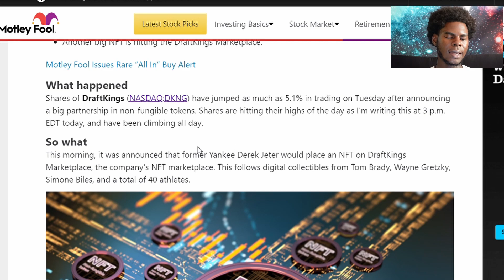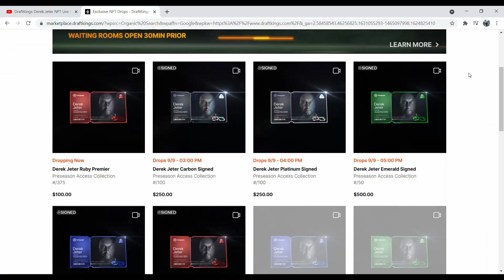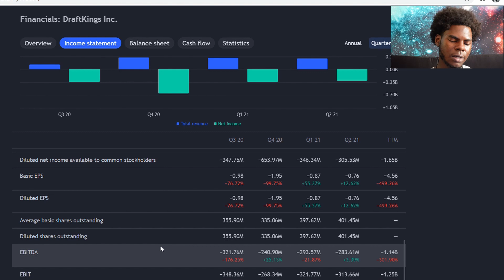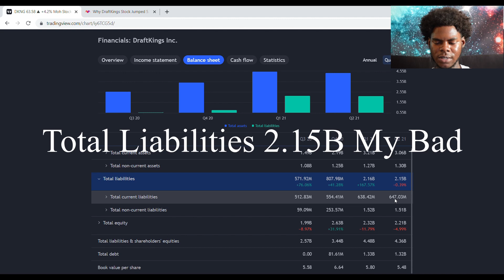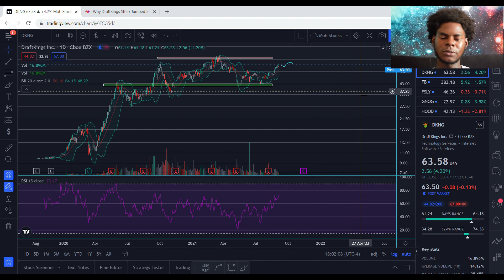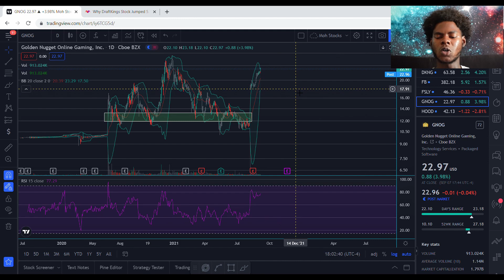DraftKings Stock NFT Takeover! DKNG Prediction & Analysis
DraftKings Stock NFT Takeover! DKNG Prediction & Analysis. Let's Get This Money!